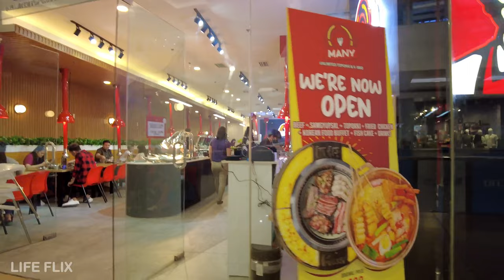INSIDE SM NORTH ANNEX: A Real Life Weekend Mall Walking Tour in Quezon City, Philippines 4K 🇵🇭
It's been two years now since my last visit here in  SM North Annex, and I must say, a lot of things changed! Join me as we take a stroll through this bustling center of activity right in the heart of Quezon City, Philippines. This video gives you an exclusive peek into the real-life weekend scene here - a unique experience I'm thrilled to share with you. So why wait? Let's dive into this immersive mall walk tour and explore together. I hope you'll enjoy this journey as much as I did!"

Shot indoor lowlight with DJI Pocket 2